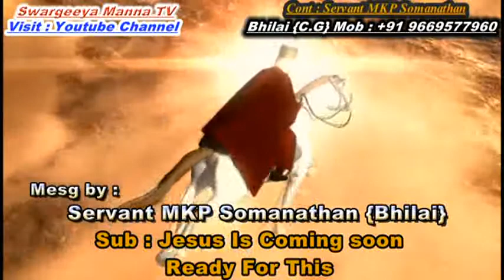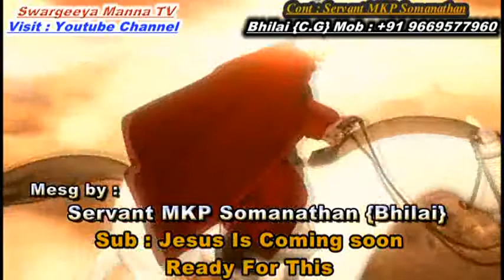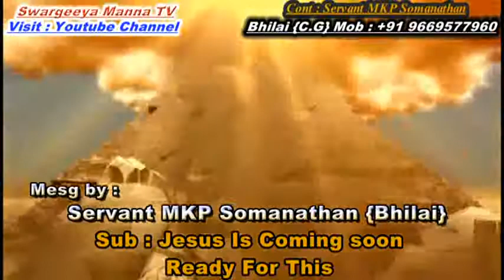यीशु शिघ्र आने वाला है, तैयार रहे // MESG BY SERVANT MKP SOMANATHAN {BHILAI}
BR M.K PAUL SOMANATHAN
SWARGEEYA MANNA TV
BHILAI CHHATTISGARH N INDIA